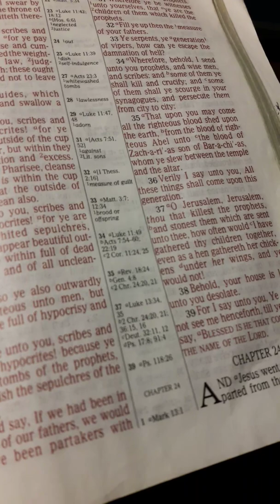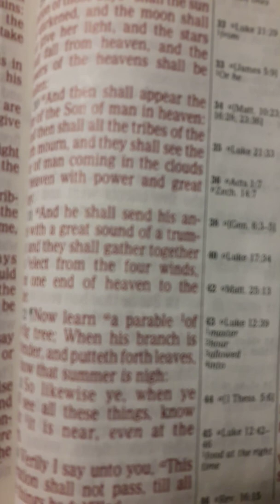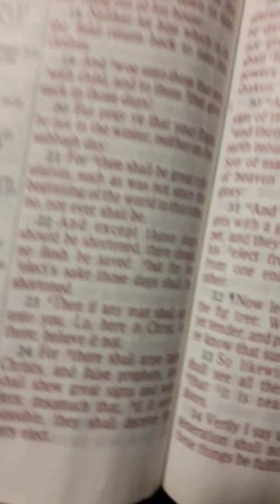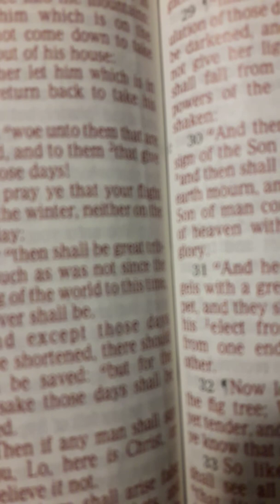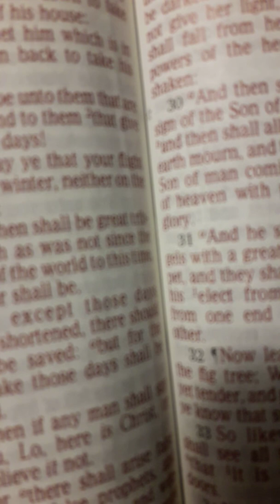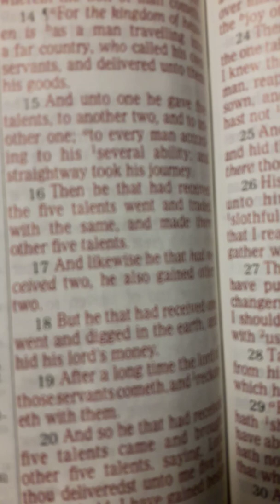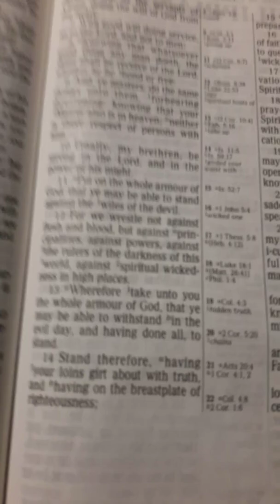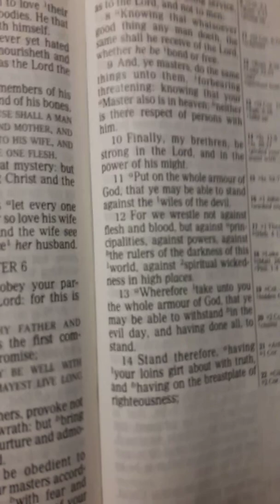Matthew 24 & The Armour of GOD Spiritual Encouragement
The Holy Spirit filled my heart tonight and has set me on fire to bring you hope and encouragement and understanding through Christ our Lord unto SALVATION!  Amen